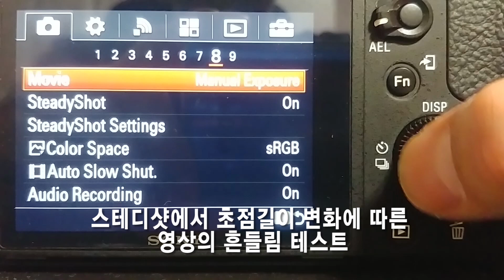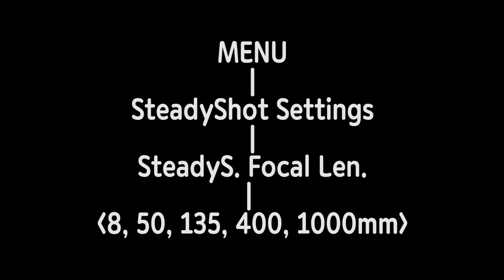소니카메라 이종교배시 손떨방 위한 스테디샷 수동설정 테스트 (SteadyShot Focal Length Test with SONY A7R2+135mm CARLZEISS lens)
스테디샷에서 초점길이 변화에 따른 영상의 흔들림 테스트
(Steady Shot Focal length Test with SONY A7R2 Body + 135mm CARL ZEISS JENA Lens)

렌즈 이종교배후 생긴 문제.
카메라가 렌즈 초점거리를 인식 못한는 점.
때문에 메뉴에서 스테디샷 설정-스테디샷 조정에서 렌즈 자동 설정이 안되고 수동으로만 설정된다.
수동설정에서는 8mm부터1000mm까지 47개의 세팅값이 있는데 이중 몇 가지를 테스트해본다.
모든 영상은 핸드헬드로 촬영했다.